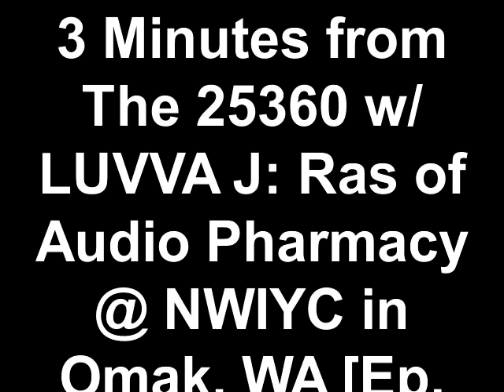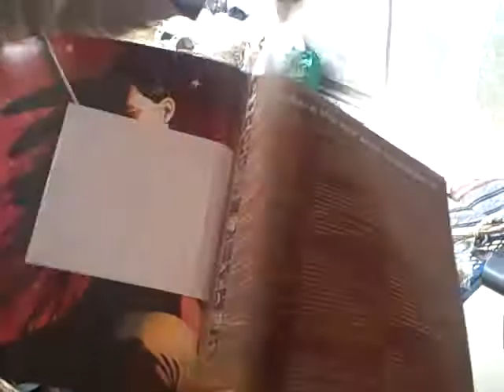3 Minutes from The 25360 w/ LUVVA J: Ras of Audio Pharmacy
Ras Kdee of Audio Pharmacy in interviewed by LUVVA J at The 2011 Northwest Indian Youth Conference in Omak, WA.  Created on April 6, 2011 using FlipShare.